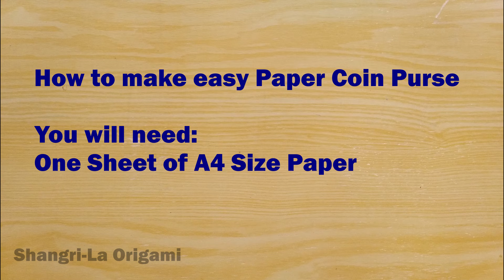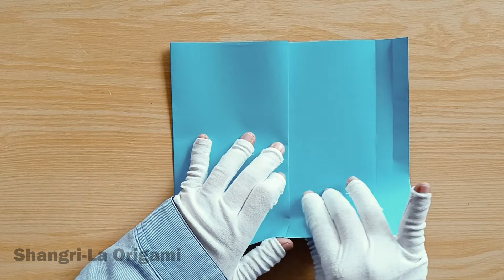How to make easy paper coin purse wallet no glue | Easy homemade origami coin purse pouch tutorial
Hi !
Today video is homemade easy paper coin purse wallet making. I use A4 paper to make this simple paper coin purse wallet. You can keep your paper money and coin.
Let’s make this easy paper coin purse wallet pouch.

How to make paper pencil box easy | How to make origami stationery storage box | paper pencil stand

How to make paper ribbon bow bracelet | How to make Paper friendship ribbon bow bracelet band

How to make Paper Tote Bags with Handles | Mini storage paper bag with handles | Shangri-La Origami